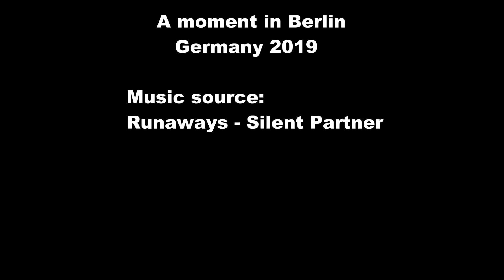A Moment in Berlin, Germany 德國 柏林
A Moment in Berlin, Germany 2019  德國 柏林